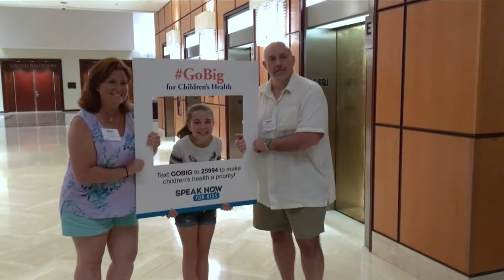Fighting for Healthcare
An eleven-year-old girl is fighting for the healthcare of others.